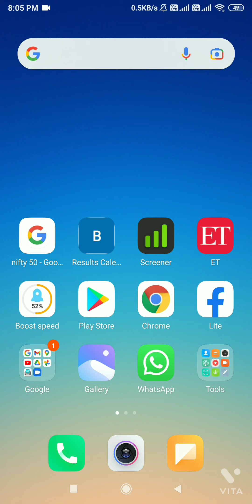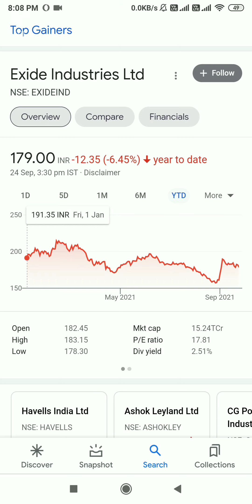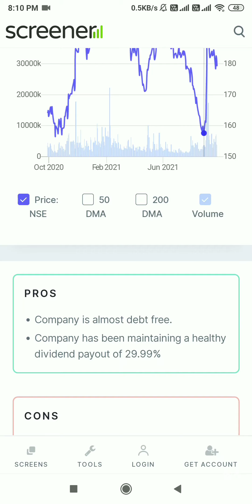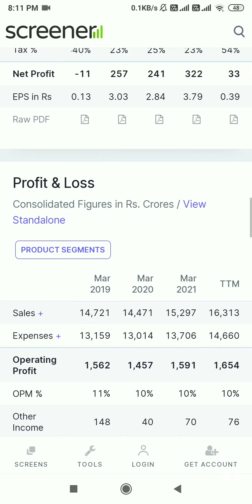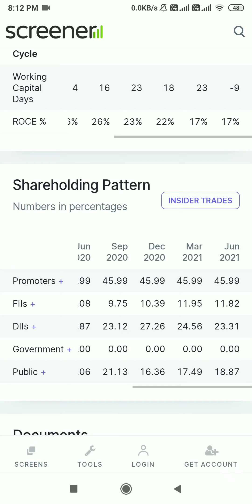Exide industries Share detail Annaliese long trum investment share Top 1